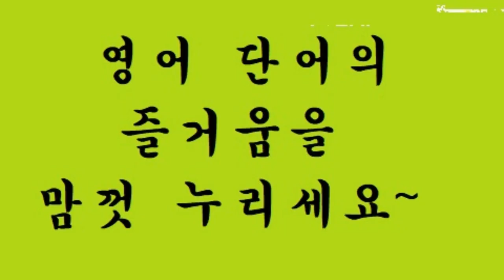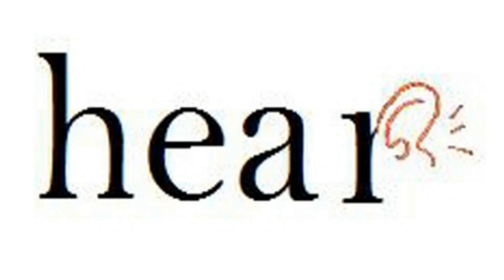교육부 기본 어휘 800단어 영상 사전 (800p-19) hair ~ heart